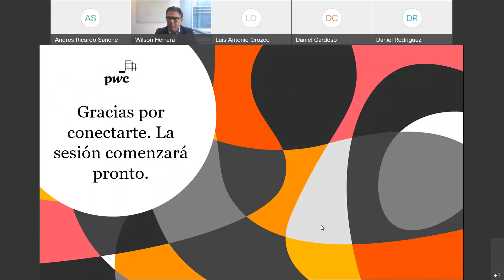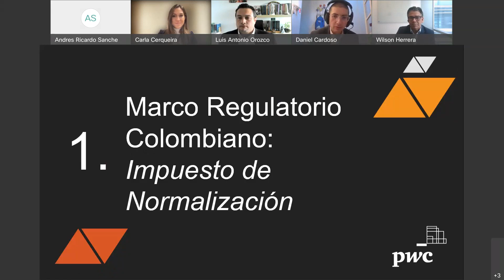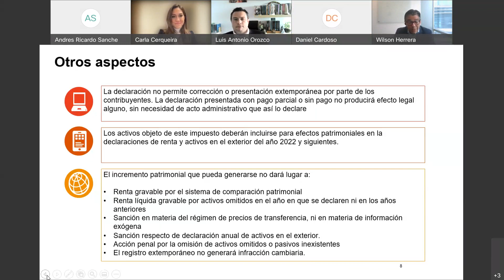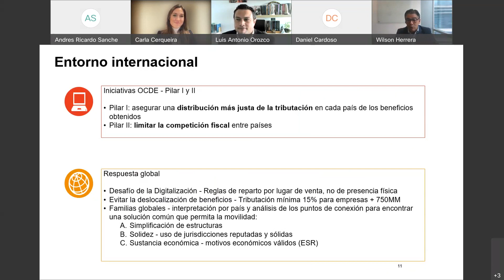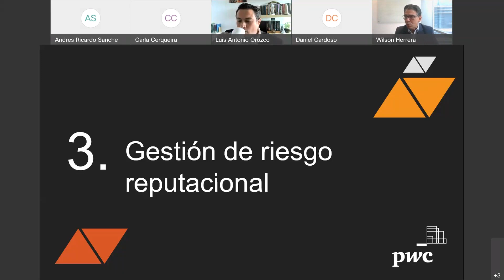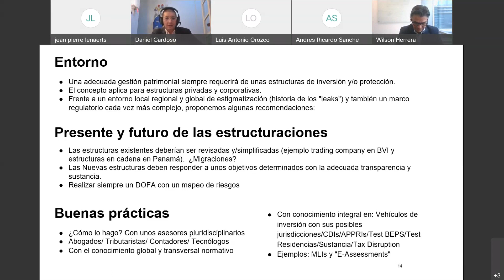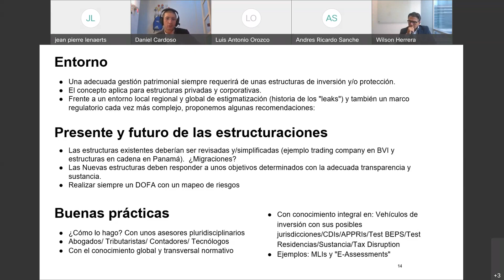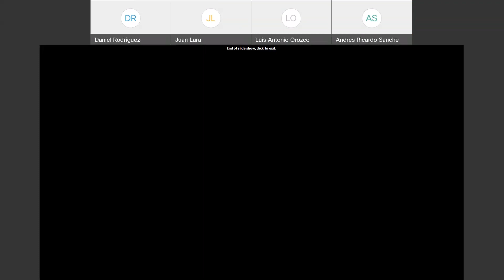Presente y futuro de la gestión patrimonial familiar en un entorno cambiante | PwC Colombia